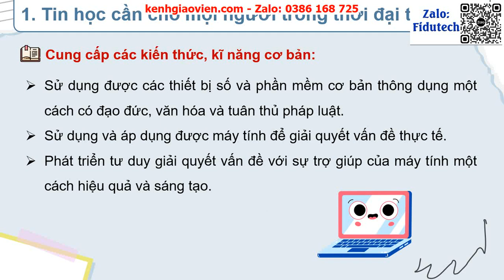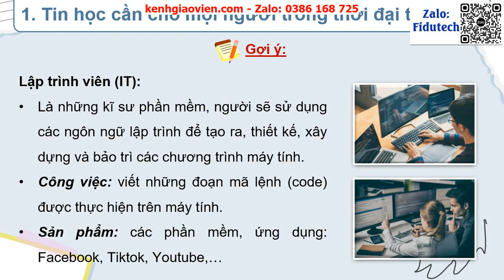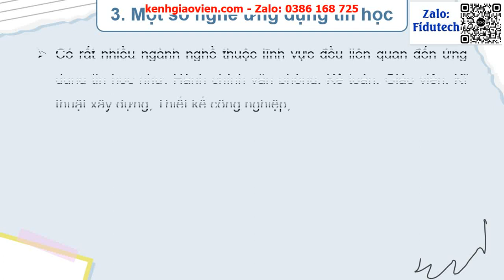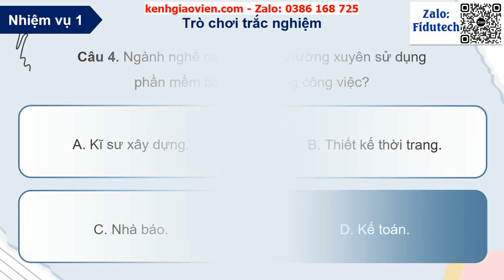Giáo án powerpoint CĐ G Bài 1: Tin học và ứng dụng | GA điện tử Tin học 8 Cánh Diều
Phía trên là giáo án Powerpoint hay còn gọi là giáo án điện tử, giáo án trình chiếu CĐ G Bài 1: Tin học và ứng dụng | Sách Tin học 8 Cánh Diều. Giáo án được làm với phong cách: hiện đại, đẹp mắt để tạo sự hứng thú cho học sinh.